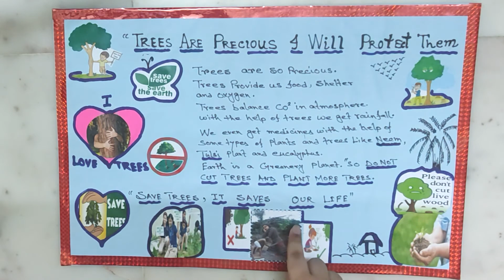Save Trees Save Nature Poster making very easy ||Save Trees Poster Making With Slogans.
Save Trees Save Nature Poster making very easy.
save trees poster making with slogans for school competition.

In this video I will show you how to make poster making on Save trees Save Nature . this is very simple and very easy  for students. How to make a poster making about save earth. It is  very simple Project  work for CBSC and ICSE students.
World Environment  Day 2021 is regarding protective the environment , because it associated with mother Earth then why simply wait specifically for nowadays to require action for environmental protection. we should always co-operate during this event simply by adopting a number of things all year spherical, such as – Plant additional and additional trees. Support conversion and rehabilitation.
Make efforts to save lots of water the maximum amount as you'll be able to for our future generations.
Implement three R’s (Reduce, Refuse, Reuse) to attenuate the number of waste.